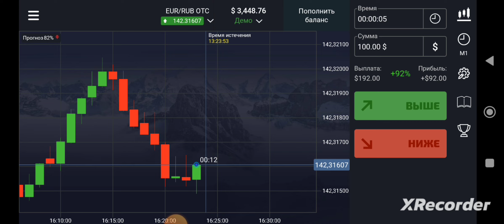rocket option 💲💲 1 daqiqada 1000$